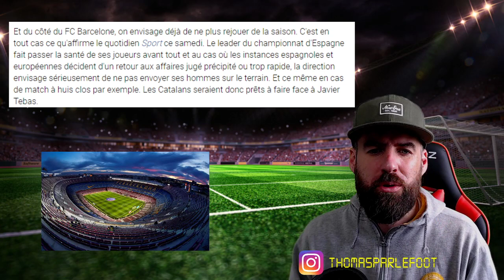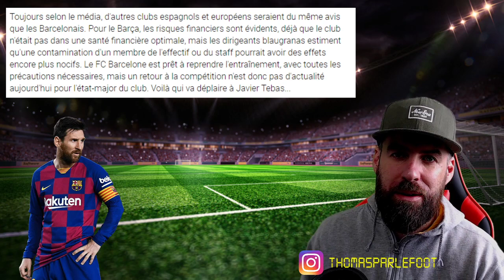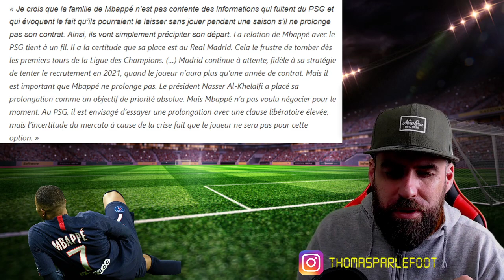MBAPPE et son clan en guerre avec PSG ? RONALDO une annonce forte ! BARCELONE veut déclarer FORFAIT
Mbappé en guerre avec le PSG ? Ronaldo a enfin tranché ! Barcelone veut déclarer forfait.

Bennacer, Aouar pistés par le PSG ! Griezmann aime l'OM ! Un joueur de Ligue 1 en réanimation...➡️